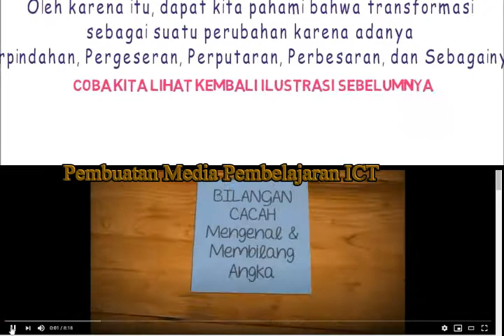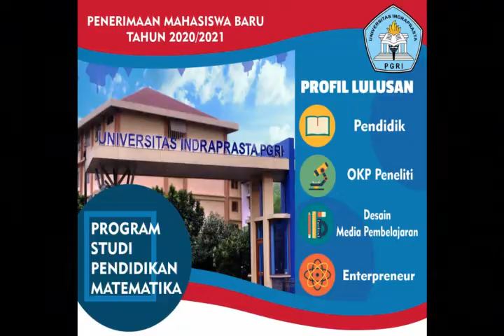profil UNINDRA(Universitas Indraprasta PGRI)